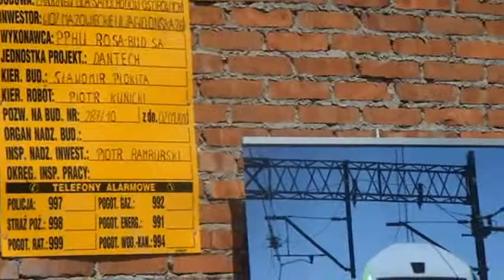Ruszyła budowa Park & Ride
Ruszyła budowa Park & Ride (autor: Szymon Wykrota)